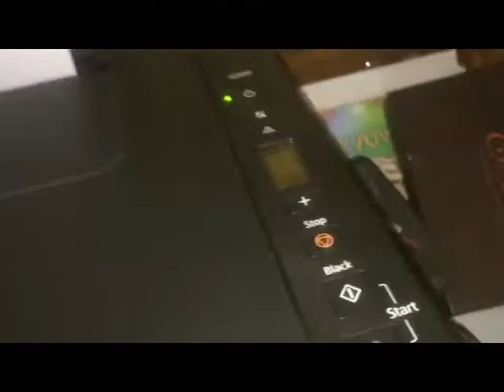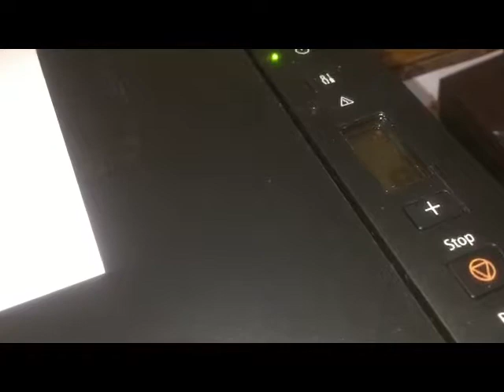how to remove ink cartridge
so ayon nga no .. ito yun kung paano ba tatanggalin ang ink cartridges 😊